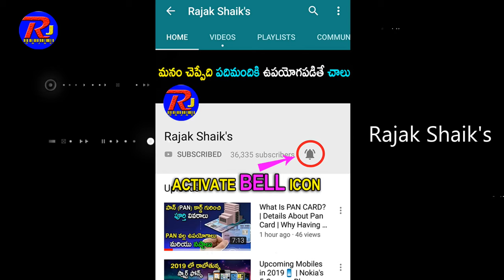Lala Lajpat Rai Biography in Telugu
Lala Lajpat Rai, (28 January 1865 – 17 November 1928) was an Indian freedom fighter. He played a pivotal role in the Indian Independence movement. He was popularly known as Punjab Kesari. He was one third of the Lal Bal Pal triumvirate.  He was also associated with activities of Punjab National Bank and Lakshmi Insurance Company in their early stages in 1894

Lajpat Rai was born on 28 January 1865 in a Hindu Aggarwal family, as a son of Urdu and Persian government school teacher Munshi Radha Krishan Agrawal and his wife Gulab Devi Agrawal, in Dhudike (now in Moga district, Punjab). In 1877, he was married to Radha Devi Agrawal, with whom had two sons, Amrit Rai Agrawal and Pyarelal Agrawal, and a daughter, Parvati Agrawal.

In the late 1870s, his father was transferred to Rewari, where he had his initial education in Government Higher Secondary School, Rewari (now in Haryana, previously in joint Punjab), where his father was posted as an Urdu teacher. During his early life, Rai's liberal views and belief in Hinduism were shaped by his father and deeply religious mother respectively, which he successfully applied to create a career of reforming the religion and Indian policy through politics and journalistic writing. In 1880, Lajpat Rai joined Government College at Lahore to study Law, where he came in contact with patriots and future freedom fighters, such as Lala Hans Raj and Pandit Guru Dutt. While studying at Lahore he was influenced by the Hindu reformist movement of Swami Dayanand Sarasvati, became a member of existing Arya Samaj Lahore (founded 1877) and founder editor of Lahore-based Arya Gazette. When studying law, he became a bigger believer in the idea that Hinduism, above nationality, was the pivotal point upon which an Indian lifestyle must be based. He believed, Hinduism, led to practices of peace to humanity, and the idea that when nationalist ideas were added to this peaceful belief system, a secular nation could be formed. His involvement with Hindu Mahasabha leaders gathered criticism from the Naujawan Bharat Sabha as the Mahasabhas were non-secular, which did not conform with the system laid out by the Indian National Congress.[8] This focus on Hindu practices in the subcontinent would ultimately lead him to the continuation of peaceful movements to create successful demonstrations for Indian independence

Lala Lajpat Rai : Lala Lajpat Rai Biography in Telugu | FREEDOM FIGHTERS 12 by Rajak Shaik's

More Motivational Videos ,Love Tips , Freedom Fighters , Indian Army Weapons , Startups , Life Changing Videos's